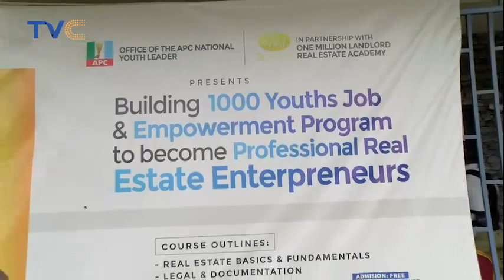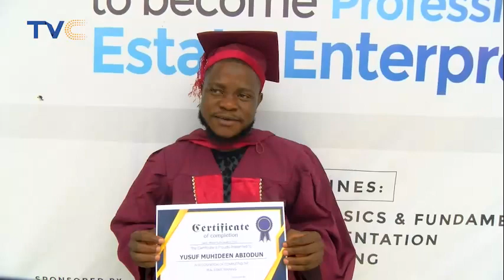Building1000 Youths and Job Empowerment in partnership with Office of the APC National Youth Leader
Recently, One Million Landlord Nigeria in partnership with the office of the APC National Youth Leader @dayoisrael graduated the first batch of Nigerian youths who have great passion to become successful real estate entrepreneurs.
The One Million Landlord Real Estate Academy targets; fresh graduates, smart intelligent persons who believe they have passion in the real estate sector and all those looking for a career path that will take them out of poverty and help them become entrepreneurs solving problems that are related to housing in NIGERIA.
NB: 2nd batch training has commenced, you can still join by sending a dm to register for FREE!